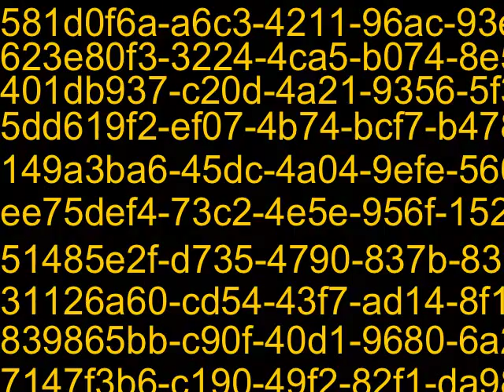50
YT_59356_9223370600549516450